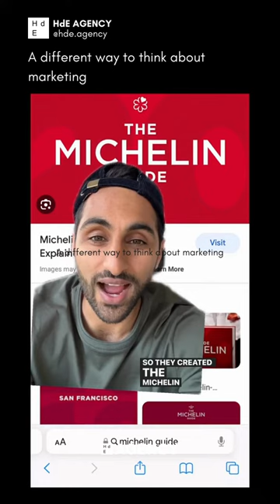Michelin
Michelin thinking 500 steps ahead 🙌